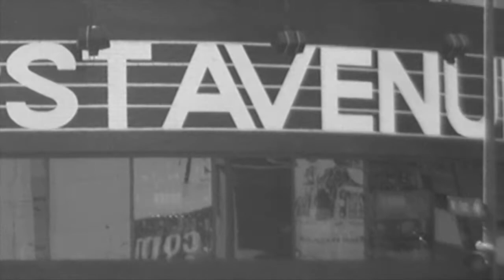The Silver Turtles "Danyelle Is from Grinnell" hamptons composition sessions of new album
Live audio recording of Matthew James Cepican on acoustic guitar, original composition in Bettendorf, Ia.